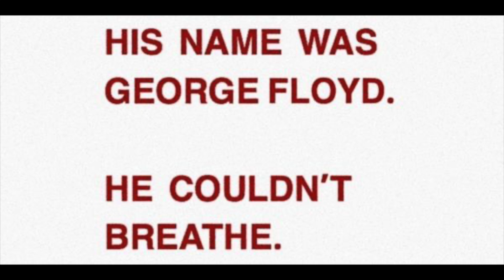The Originals - 1x6 'Fruit of the Poisoned Tree' - Reaction [PART 1]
Elijah and Haley sitting in a tree... what's their ship name tho?

here's part 1 of my reaction to Season 1 Episode 6 of The Originals - 'Fruit of the Poisoned Tree'.

Endslate created by Tristan Nelson

( THE ORIGINALS SEASON 1 EPISODE 6 )